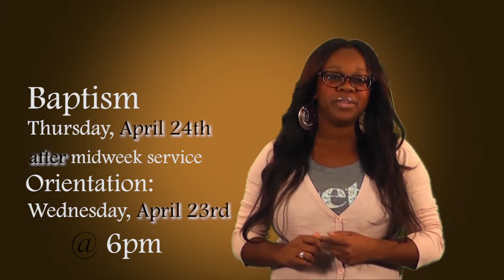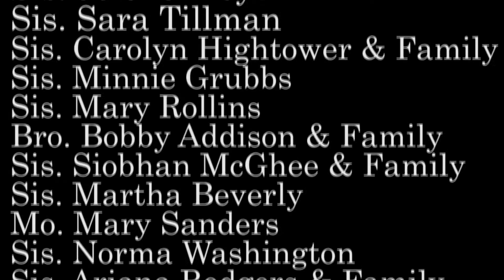April 6th Announcements